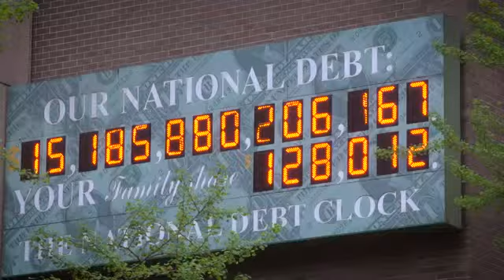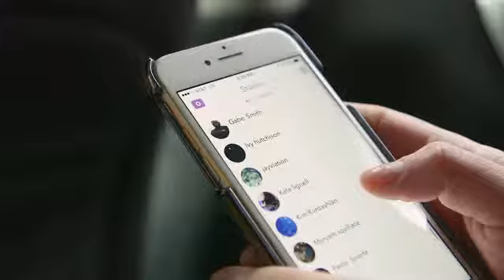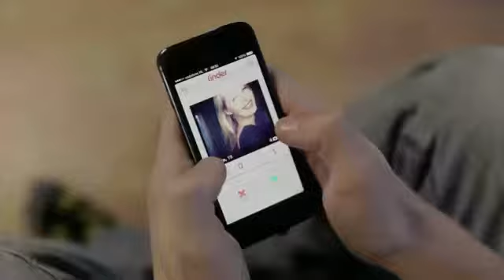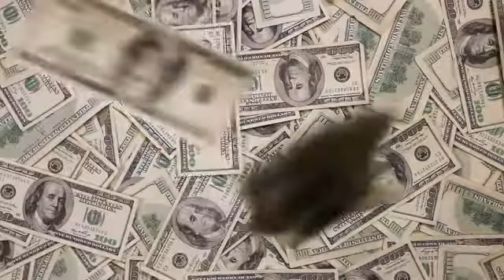Focus on FinTech [Season 1 Ep. 3]: Is FinTech here to stay?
Learn and grow with more BrightTALK webinars and talks on FinTech right

The FinTech industry has taken the financial world by storm, but does it have the legs to change it and keep those changes? Eric wants to know if this industry is here to stay, and talks to the people who are talking about FinTech to find out.